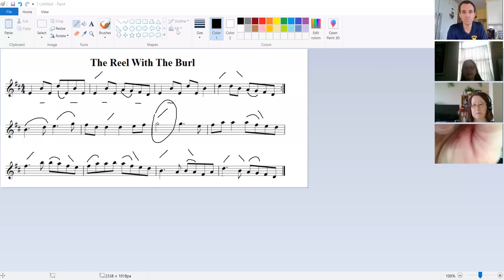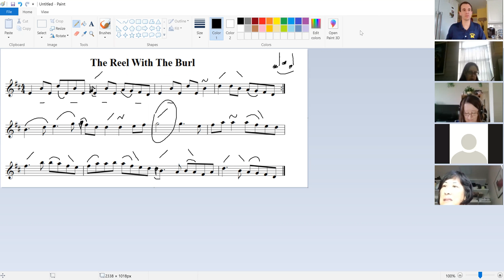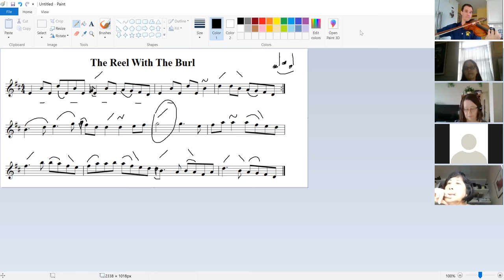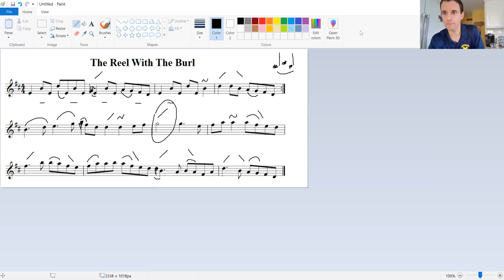The Reel with the Burl - Fiddling Webinar Tuesdays at 7PMEST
Snark Tuner
KLIQ Tuner

LEARN THE VIOLIN | COURSE 1 | FOUNDATION
Beginner Violin Lessons 1-17
Great Refresher for Intermediate Students

After Lesson 17 - Enroll in free WEEKLY Webinar Classes

MORE HOW TO PLAY VIOLIN RESOURCES:

Free 24-Page Guide to Learn the Violin
(Free Chapter from My Book)

My Book: